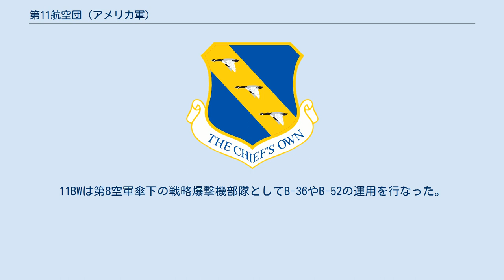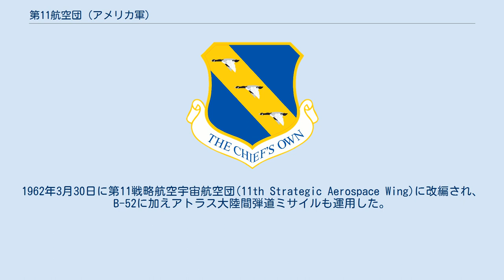第11航空団 (アメリカ軍)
第11航空団（だい11こうくうだん 11th Wing）はアメリカ空軍の航空団レベルの組織。
空軍ワシントン地区隊傘下にある儀仗部隊であり、メリーランド州のアンドルーズ空軍基地に所在する。
 儀典やセレモニー実施が主任務であり、軍楽隊や儀仗部隊を有する。
また、ワシントン周辺の空軍諸施設の維持管理も行なっている。
部隊は2個群で編成されており、どちらもボーリング空軍基地に所在する。
 第11航空団の前身は1948年11月18日に編成された第11爆撃航空団(11th Bomb Wing,11BW)である。
11BWは第8空軍傘下の戦略爆撃機部隊としてB-36やB-52の運用を行なった。
1962年3月30日に第11戦略航空宇宙航空団(11th Strategic Aerospace Wing)に改編され、B-52に加えアトラス大陸間弾道ミサイルも運用した。
1968年7月2日に第11空中給油航空団(11th Air Refueling Wing)に改編されKC-135を運用したが1969年3月25日に編成解除されている。
 現在のものは、1994年6月2日に編成された第11支援航空団(11th Support Wing)が1995年3月1日に改称したものである。